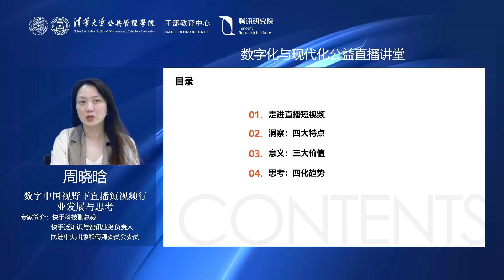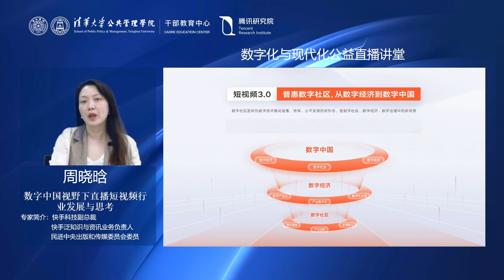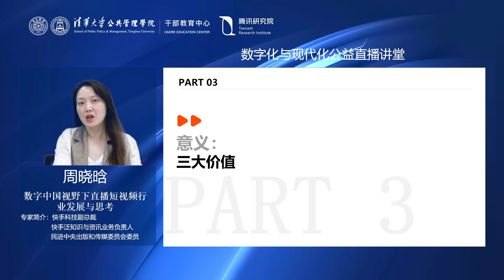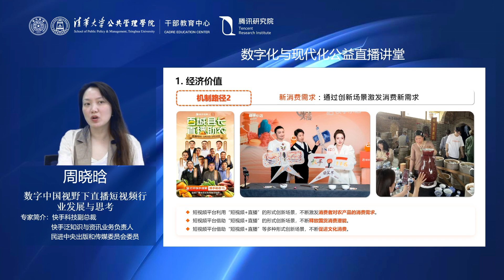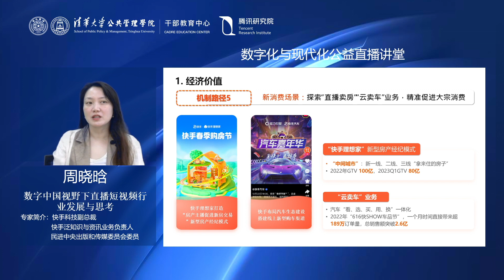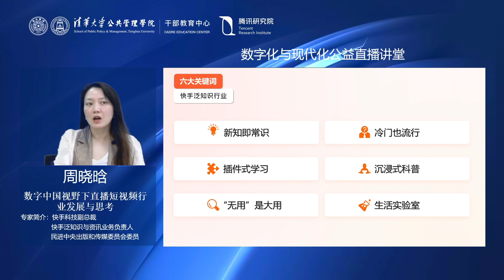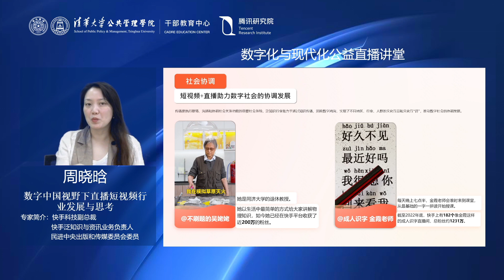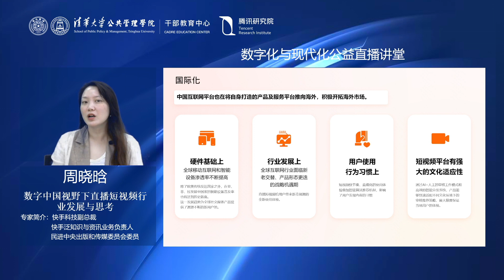清华2023数字化与现代化讲堂第68讲：周晓晗：数字中国视野下直播短视频行业发展与思考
2023 数字化与现代化公益直播讲堂第68讲